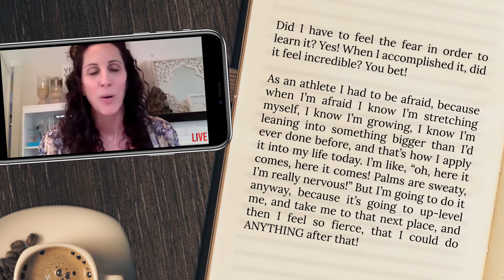Jen Newman FEAR & DO IT ANYWAY wide